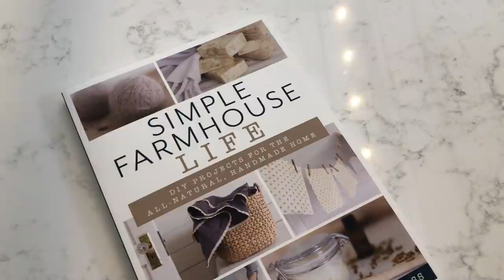3 EASY SEWING DIY's FOR YOUR KITCHEN | Video Collab with Farmhouse on Boone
3 EASY SEWING DIY’s for your Kitchen

In this video I teamed up with Lisa from Farmhouse on Boone to share some sewing projects for your home. I needed to make 3 pieces for my farmhouse kitchen as we wrap up our kitchen renovation. These are simple but completely change the look of my kitchen.

📘Lisa's Book

Products used in video:
Fabric Cutting Mat
Rotary Cutter
Sewing Machine
Clear Ruler with Knob

I love decorating my home on a budget. Follow along as we renovate our fixer upper and turn our land into a homestead.

Get DIY, home decor, crafts and recipe ideas and more!

🖥LET’S CONNECT!🖥
💌MAIL💌
The Latina Next Door, LLC
990 Peachtree Industrial Blvd. #3206
Suwanee, GA 30024
Be back with another video soon!

🎵MUSIC🎵